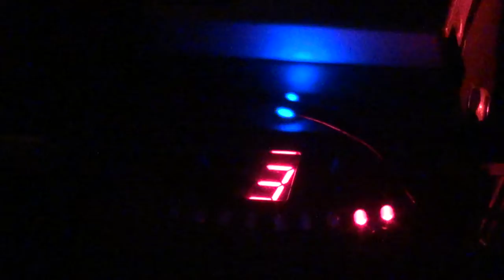Soft Spot at Kame House - January 8, 2020